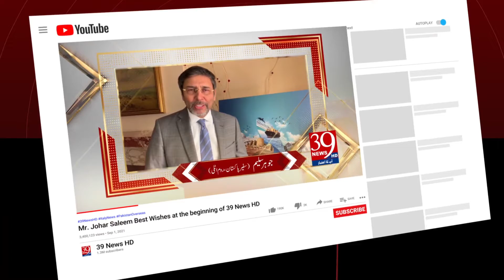People show solidarity with Imran Khan at Minar Pakistan Lahore meeting.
مینار پاکستان لاہور کے جلسہ میں لوگوں کا عمران خان سے اظہار یکجہتی